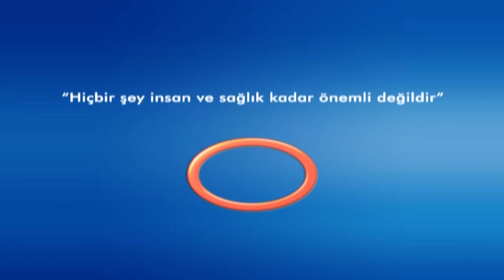GRİP ve NEZLE ARASINDAKİ FARK NEDİR ? OP.DR. GALİP ARDA PELEN ***Avrasya Hospital***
AVRASYA HOSPITAL KULAK BURUN BOĞAZ UZMANI OP.DR. GALİP ARDA PELEN
GRİP ve NEZLE ARASINDAKİ FARK NEDİR ? SORUSUNA CEVAP VERİYOR.